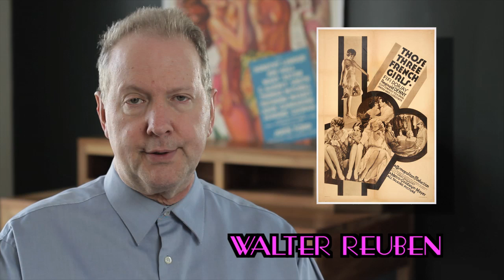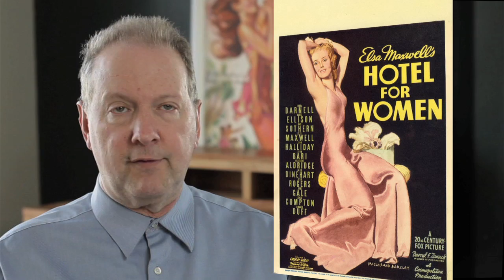Collecting the Thirties